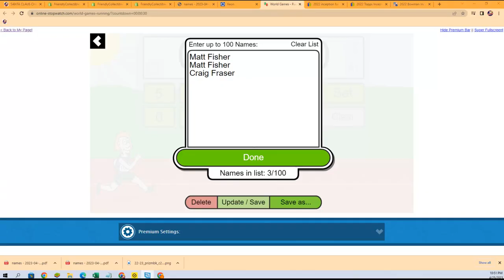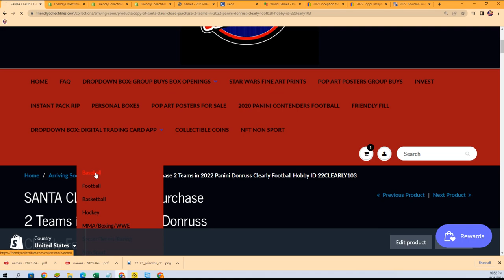2022 Bowman Inception Baseball FILLER B 22BINCEPTION125